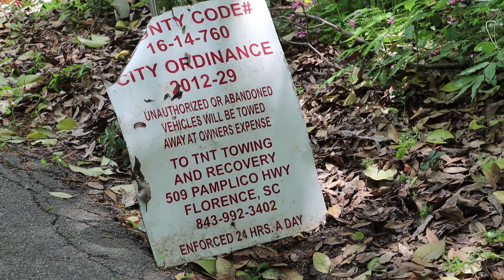WATCH NOW: Walnut Street Cleanup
FLORENCE,S.C. -- Volunteers Tuesday around noon conducted a mini-cleanup along Walnut Street around the Kemp Street intersections. From dirty diapers to televisions and old tires, volunteers pulled it all out of the woods and to the side of the road where city crews picked up.